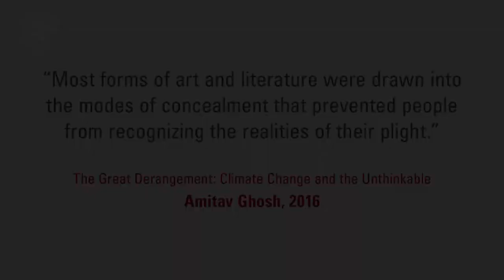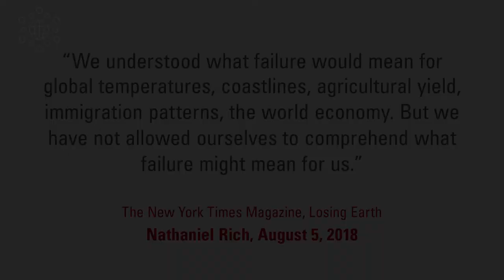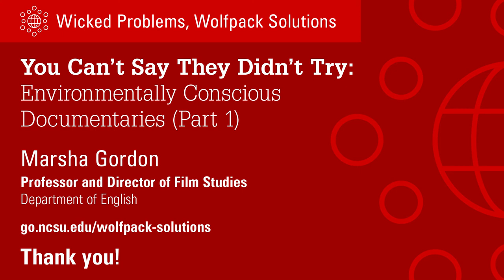You Can’t Say They Didn’t Try: Environmentally Conscious Documentaries — Part 1 (Marsha Gordon)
In this video (Part 1 of 2) Marsha Gordon, Ph.D. explores the way documentary films targeted at young people — one each from the 1940s, 1950s, and 1970s — have for decades tried to help us to comprehend what failure to prevent catastrophic climate change might mean for us.

Marsha Gordon is professor and director of film studies at NC State University, a recent Fellow at the National Humanities Center, and an NEH Public Scholar. She is the author of Film is Like a Battleground: Sam Fuller’s War Movies (Oxford University Press, 2017) and Hollywood Ambitions: Celebrity in the Movie Age (Wesleyan University Press, 2008), and co-editor of Learning With the Lights Off: Educational Film in the United States (Oxford University Press, 2012) and Screening Race in American Nontheatrical Film (Duke University Press, 2019). She has co-directed three documentaries, Nesting (2020), All the Possibilities… (2019), and Rendered Small (2017).